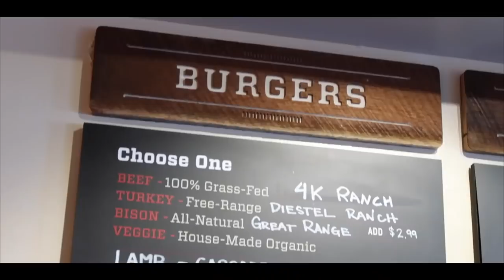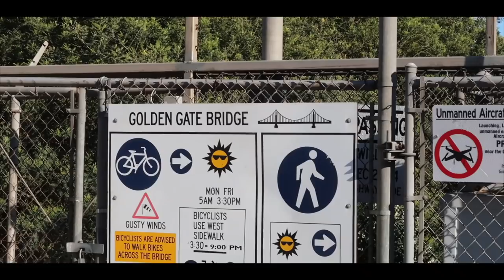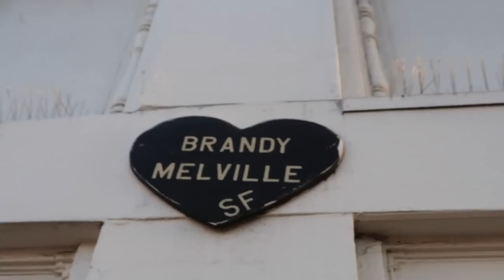VIAJE A SAN FRANCISCO (2019) | Raque Late Vlogs